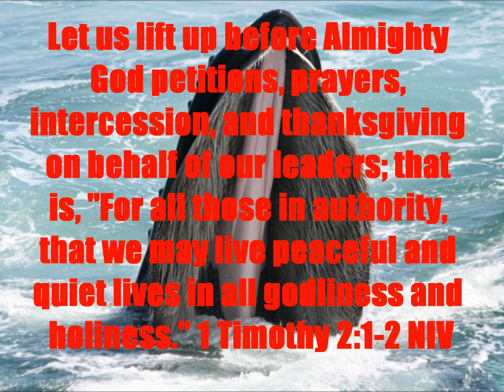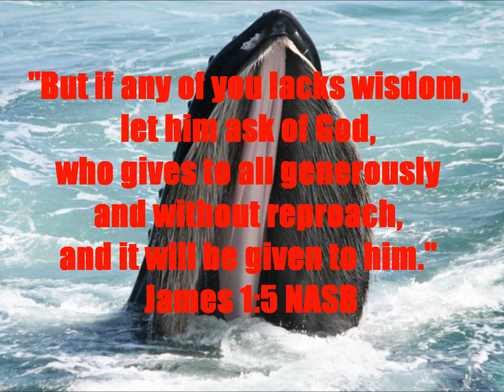Daily Message 07232023 - Our Leaders Need Our Prayers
THEME: Pray for those in authority. SCRIPTURAL FOUNDATION: 1 Timothy 2:1-2, James 1:5.